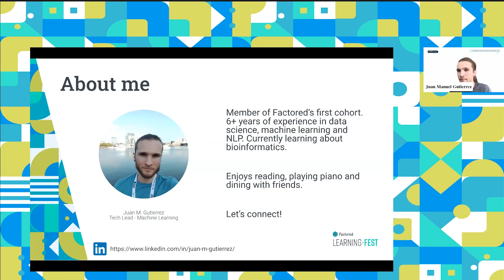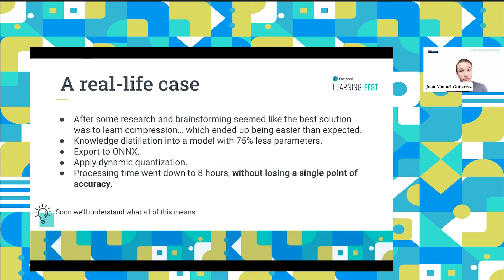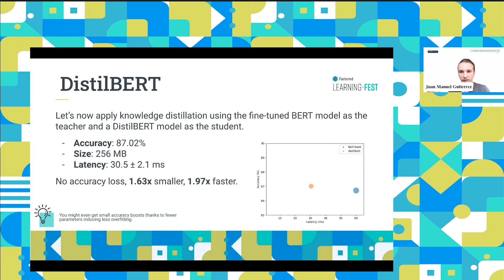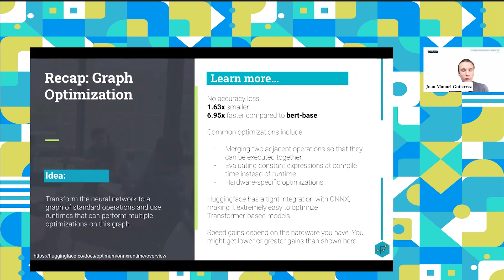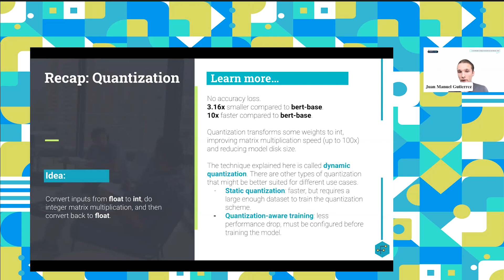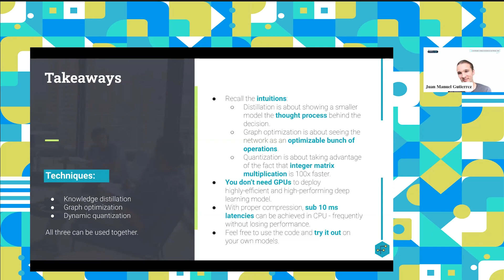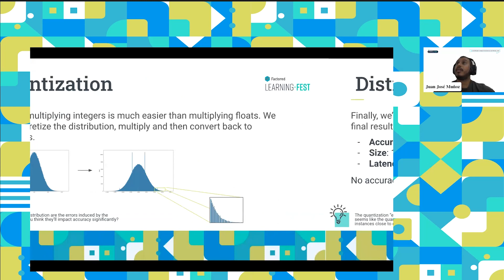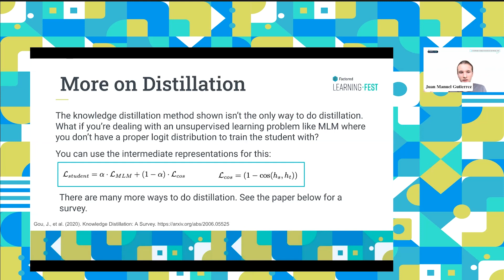Neural Network Compression: Techniques for Reducing Size and ImprovingLatency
Discovering various techniques to improve inference times for deep learning models.